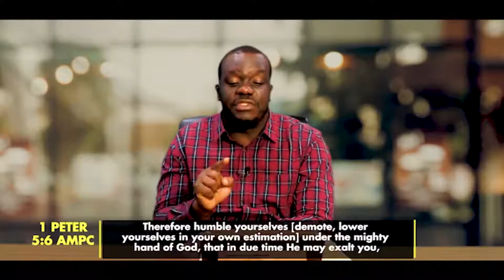Living Life Care Free Part 3